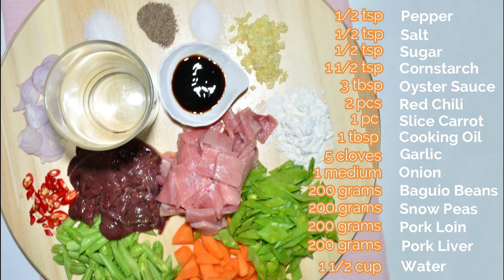Stir Fry Pork and Veggies | Gising-Gising Style